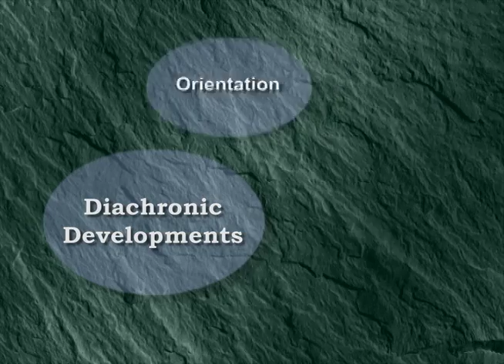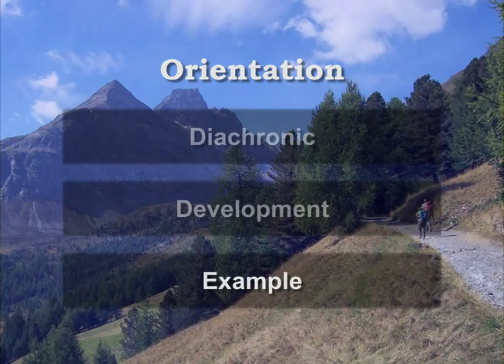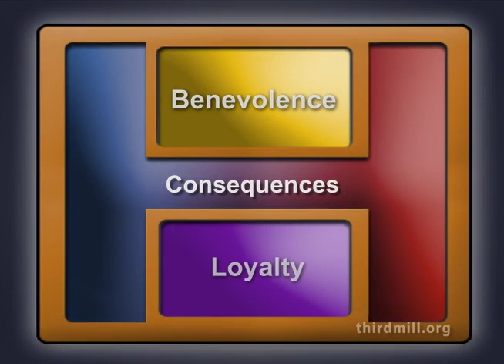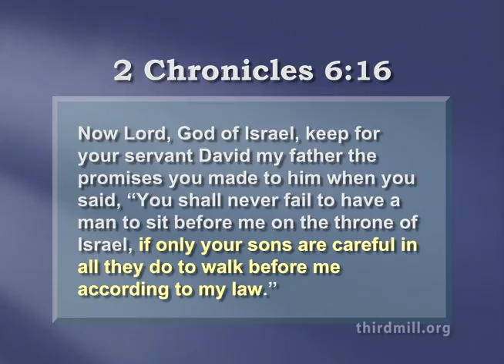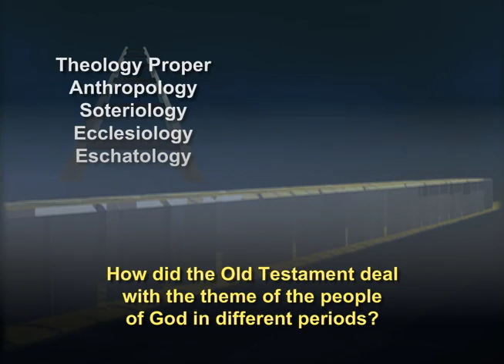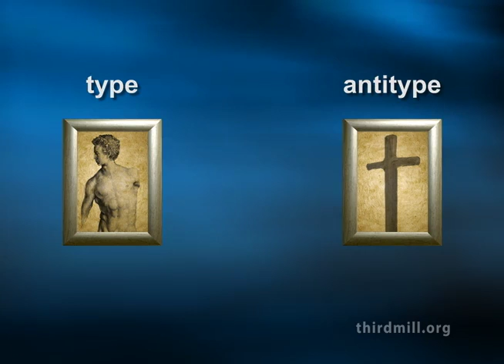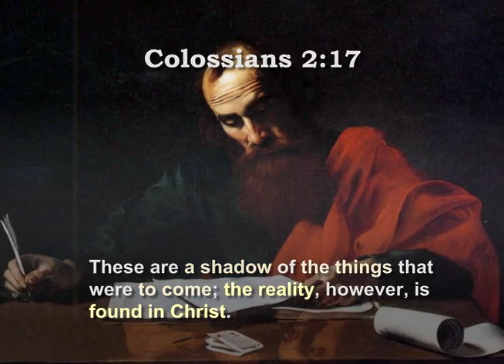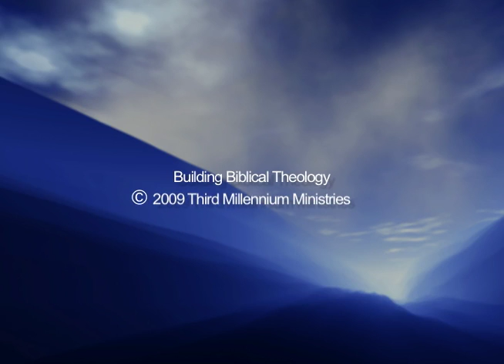BuildingBiblicalTheology Lesson3 English